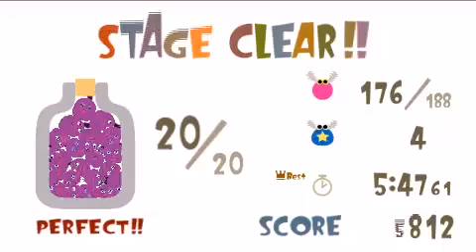locoroco 2 stage 2 (Perculoka 1) all fruits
well a new version of remotejoy and much better fps. hellz yah!